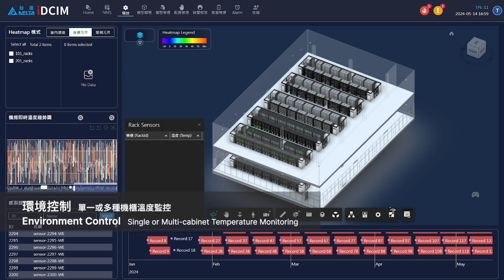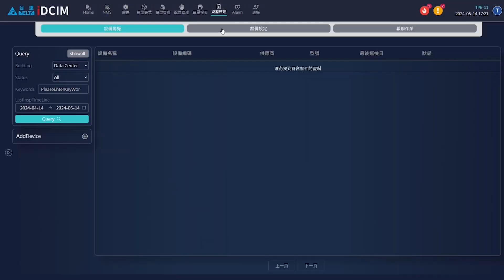台達BIM-empowered iDCIM服務方案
提供數據中心及建築弱電的一站式服務，整合BIM建築資訊模型技術和DCIM，將3D視覺化功能應用於資訊中心之中，可優化整體布局，實現對各項設施管道及網路線路的有效管理，更提高了快速排查故障及維修效率，室內導航助於設備維護管理及優化緊急逃生等功能，此主動式能耗監控找出節能潛力點，透過遠程監控和管理，提供運營商和業主即時的數據跟控制，協助資料中心高效穩定運行